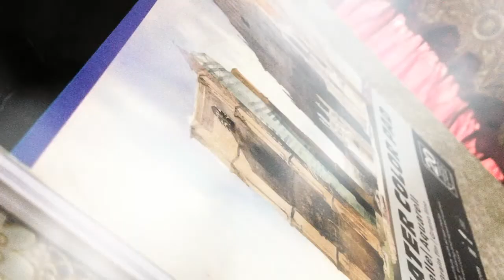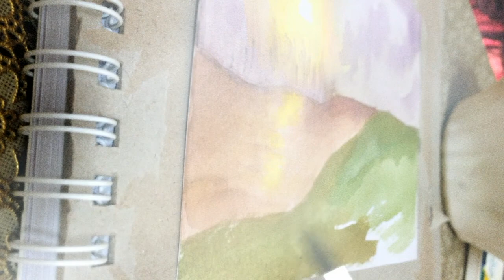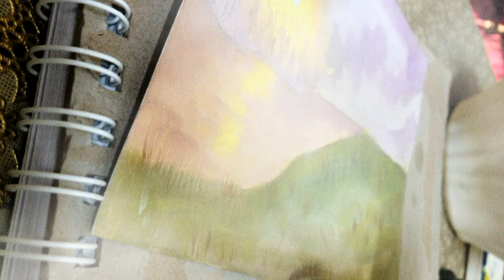Feel the cool wind in sunset | Watercolor | Sunset series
Physical exposure to sunsets results in long-lasting enjoyment and stress alleviation, according to psychology research. It is a type of meditation that enables you to get a handle on everything going on in your body and mind. A sunset's hue and pattern are distinctive and vary from time to time.

This is very simple watercolor Painting step by step for beginners 😊
 I really like sunset ☺ I hope you all enjoy this video 💕

Things used
Deli watercolor
Aquerrele sketchbook
Masking tape
Round brush

Music 👇
YouTube library

WATCH THIS 👇💖💖